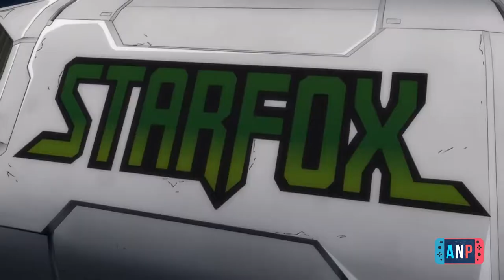Our Wargroove & Starlink Impressions (ANP Ep. 27)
The Boys are back to discuss their feelings on having invested a moderate amount of time into battling the ferocious Atlas Fontaine within Ubisoft's StarLink: Battle for Atlas! Do they like the ground combat? Are the space dogfights good? Is Halle Berry better as Storm in X-Men 1 or X2?

Join ANP as we discuss what we'd like to see out of a Starlink sequel, and also as we give our very timely feedback on 2005's Star Fox Assault for the Nintendo Gamecube!

PLUS, we delve into Wargroove and compare our love for it to Advance Wars (by Matt) and the definitely-way-sexier Fire Emblem (by Austin).

Music in this episode is from Starlink, No Man Sky, and Wargroove.

Join TheBoys (and, ideally at some point, female guests) for a much-too-long weekly-ish podcast on all things Nintendo!

Find us on the Google Play Music store as well as on other great podcast services!

All art and soundtrack audio property of Nintendo.

Hosts: Matt, Austin, Andrew, Danny